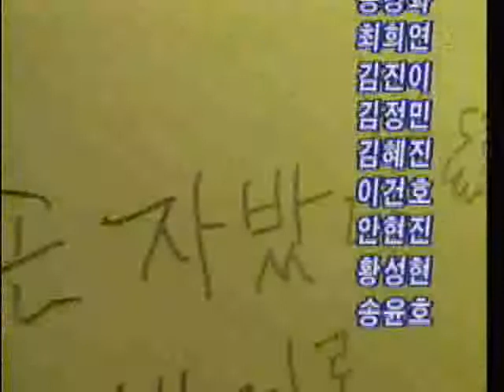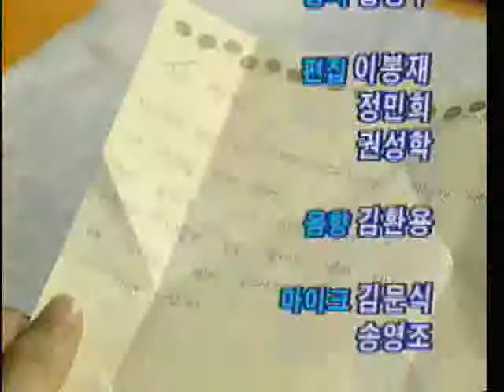언제나 푸른마음 - 80회 어느날 갑자기_#004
EBS, 언제나 푸른마음, 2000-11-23, 080회 어느날 갑자기

080회 어느날 갑자기